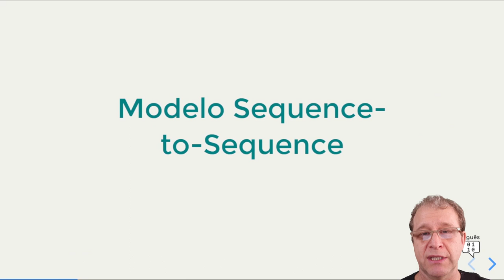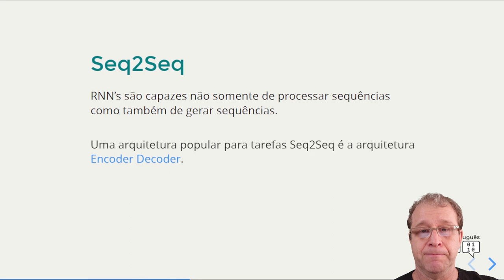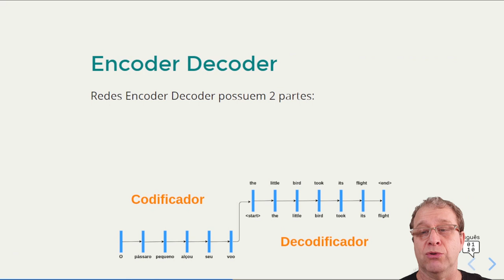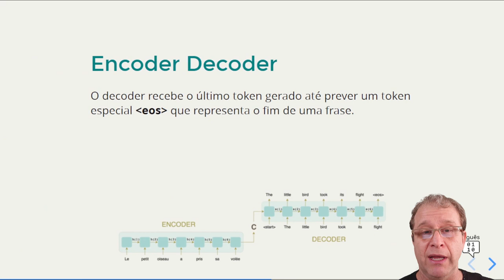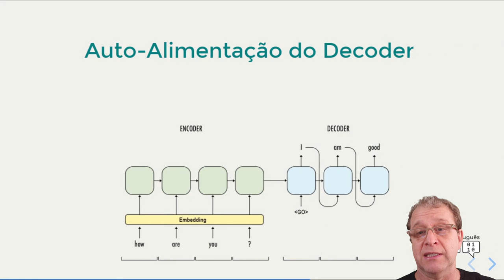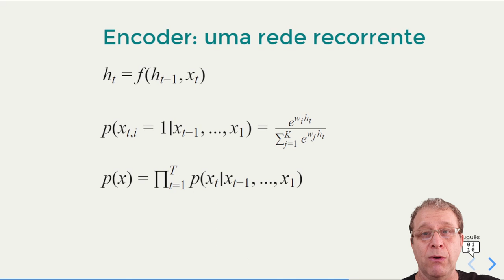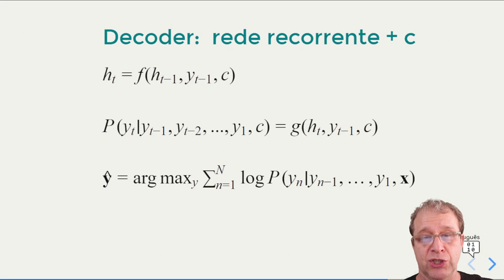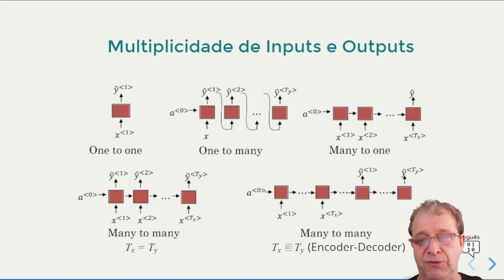NLPortuguês: Modelos Sequência para Sequência [MÓDULO 5 - AULA 3]